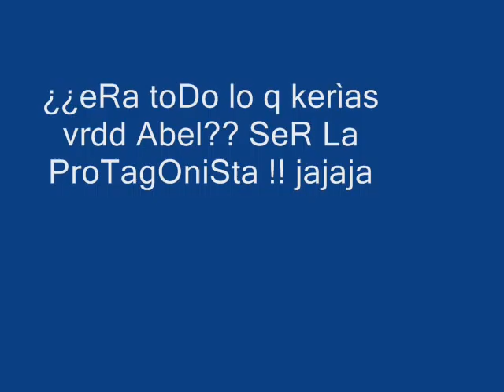Detras de Camara en Topolobamo Scooter (Makin in topolobampo) HQ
Un video de mis compañeros de la uas k la vdd unas cura con el Abel jajaj se nota k estaba tomado jajaja

Saludos felis año 2010